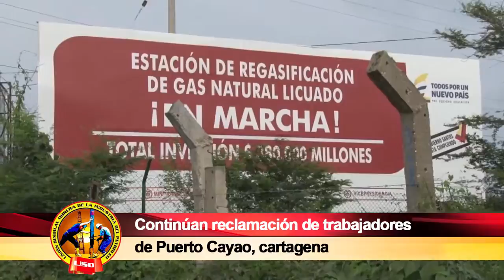SEMANARIO OBRERO SEPTIEMBRE 18 DE 2016